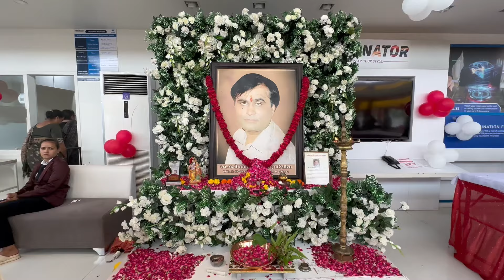￼ First Time, ￼Blood 🩸 Donate Karya Pachhi Jovo || Umesh Parmar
Composer : Umesh Parmar First Time, Blood 🩸 Donate Karya Pachhi Jovo || Umesh Parmar Vlog ||

TRAVELLING VLOG

TABLA :- UMESH PARMAR ✨
U7 Studio Vlog

You Can Enjoy Our Some Other Good  Music Videos And Vlogs  🎵 By Clicking Links 🔗 Given Below 👇

Heartily 💖 Thank you so much ❤️
For Watching 👀